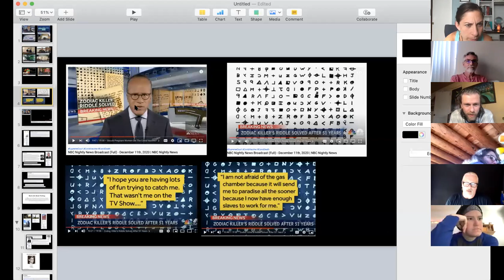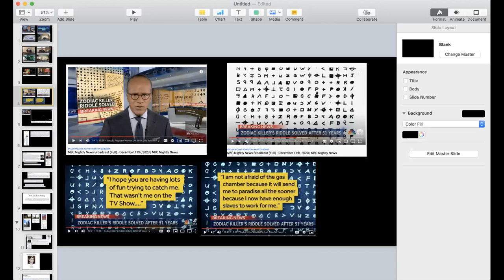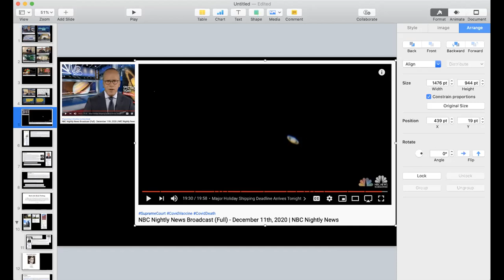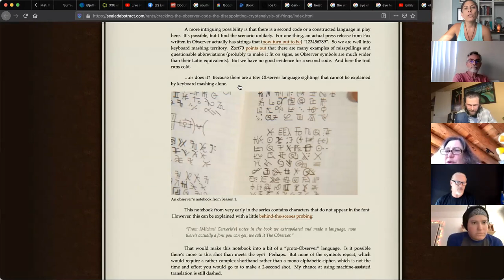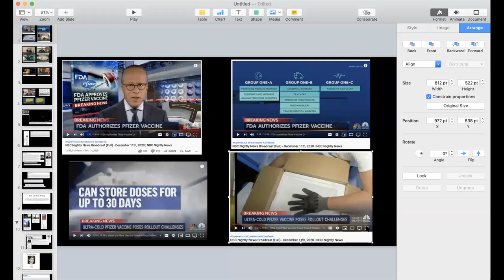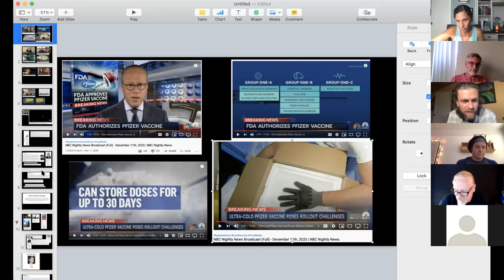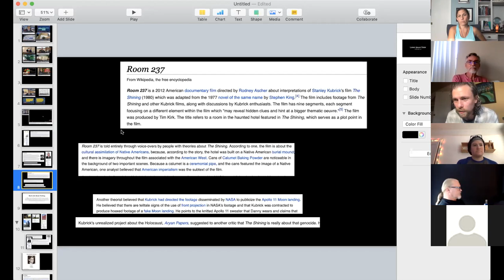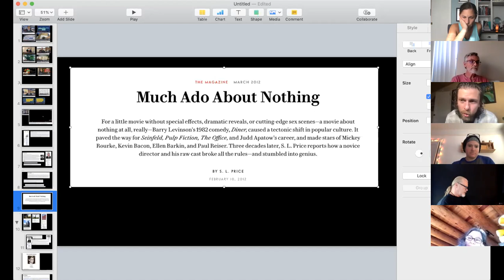Project Kids - Summer Camp #5.1: Trans Capitals On Time Travel Highways & Shows About Nothing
Emily and Michael got together with the group for another day of camp. Enjoy!

First 90 Minutes- Public

 ▪ Strange clouds, skies, astral cities and donuts
 ▪ Jet packs and monoliths
 ▪ Santa Fe Trail
 ⁃ railroad tracks across from dilapidated structures
 ⁃ time travel portals?
 ⁃ Forrest Gump
 ⁃ Trinidad, CO
 ⁃ trans capital
 ⁃ Bubba Gump Shrimp Company
 ⁃ Chocolates
 ⁃ Tom Hanks-pedophilia, adrenochrome, corona virus
 ⁃ All roads lead to Scranton
 ⁃ Railroads/rail stations as covers
 ⁃ Camouflaged city next to a real city
 ⁃ The Villages in FL
 ⁃ created by Disney, expert at creating false realities
 ▪ Sean Gautreaux, cloaked craft, self-generating cover
 ▪ Vaping
 ▪ Westworld, Burning Man
 ▪ Different set of imposed realities in different locations
 ▪ Movie analogies—Dark City, etc.
 ▪ NBC Nightly News
 ⁃ one big covid commercial
 ⁃ Zodiac Killer case “solved” 58 years after the fact
 ⁃ Saturn
 ⁃ connection between Zodiac killer and space
 ▪ Wag The Dog
 ⁃ Barry Levinson
 ⁃ shows about nothing
 ▪ Stanley Kubrick
 ⁃ moonlandings and sex cults
 ⁃ The Shining

for Part 2 or for our upcoming cafe experience.

Second Half
 ▪ new format
 ⁃ open Zoom room like a coffee shop with hours
 ⁃ any project kids can show up anytime it’s open to hang out and research together